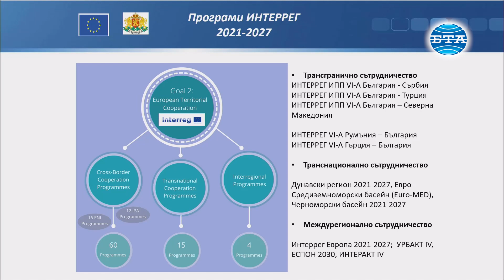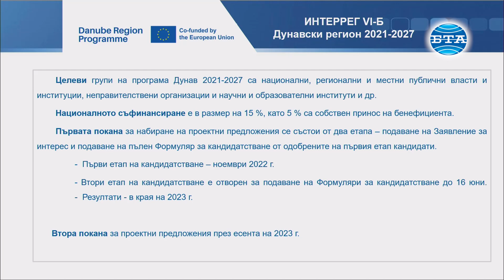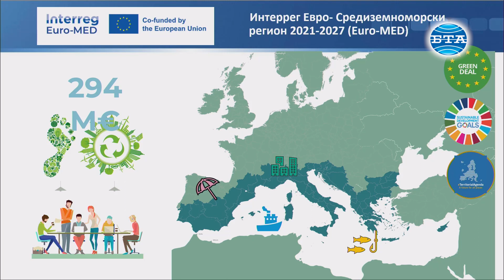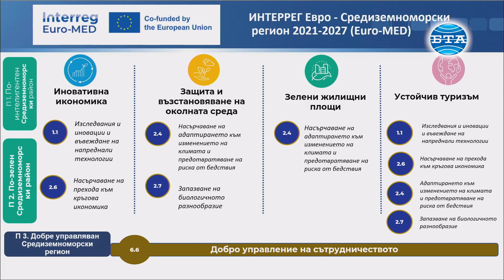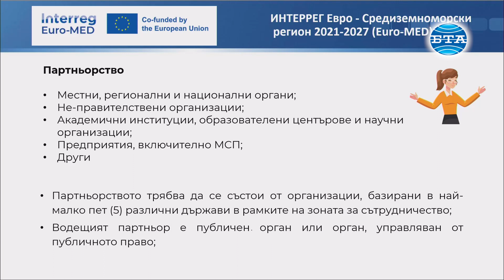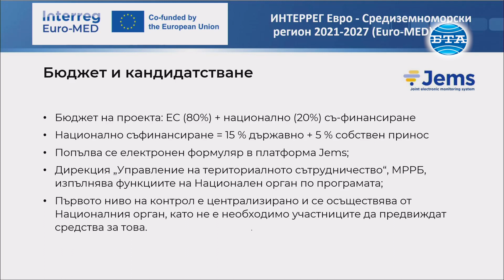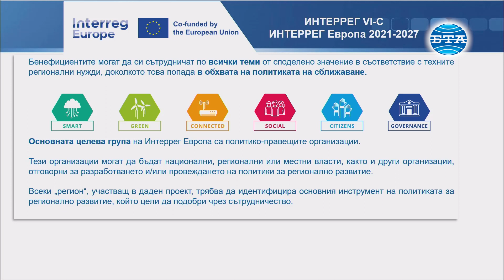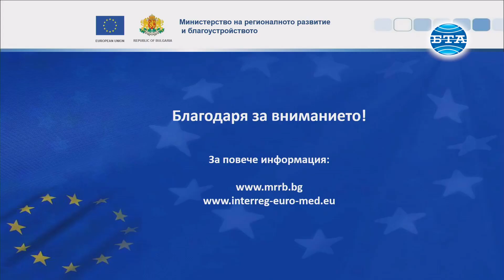Специална секция на сайта на МРРБ предоставя пълна информация за програмите за териториално развитие